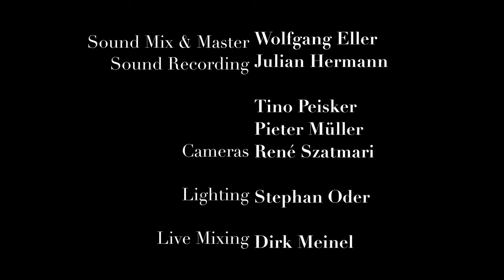Polis – Blumenkraft (live @ Alte Kaffeerösterei, Plauen)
Diese Version von "Blumenkraft" stammt von unserem neuen Live-Album "Unterwegs I", das am 30. Dezember erscheint. Aufgenommen wurde es am 30. Dezember 2022, also genau ein Jahr vorm Release-Termin an genau dem selben Ort.